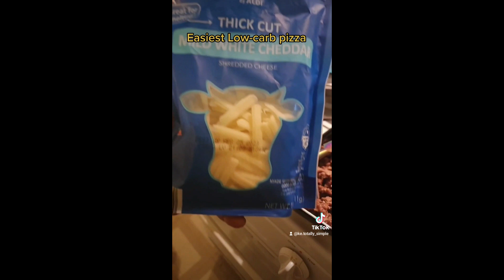EASY DELICIOUS KETO Pizza!!!!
Quickest and easiest personal
All you need is a package of Italian "Egg life" wraps, any Nosugar added marinara or tomato sauce and any pizza toppings of your choice